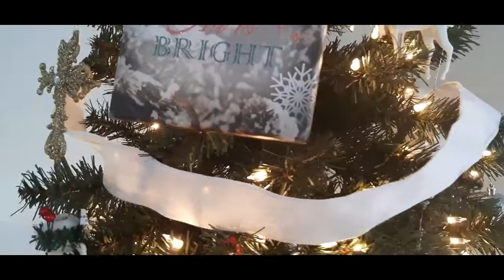OUR CHRISTMAS TREE 2019 (VLOGMAS DAY 6)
Hi lovelies and new viewers!

For today's video:

VLOGMAS DAY 6!!! Featuring our CHRISTMAS TREE and its decorations. A touch of red, white and gold fot this year. We also hung up the kids' stockings.

Animated Background(for intro)

SunariVFX

SOCIALS